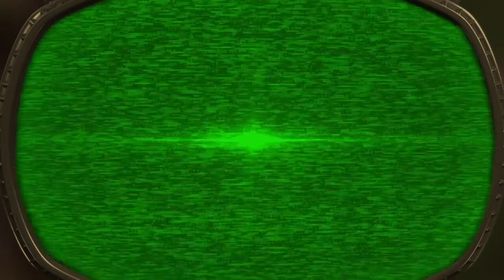On bat le baron zombi !!plante vs zombi 3